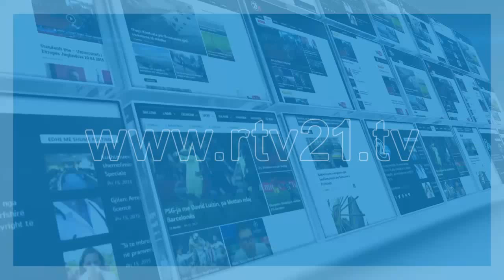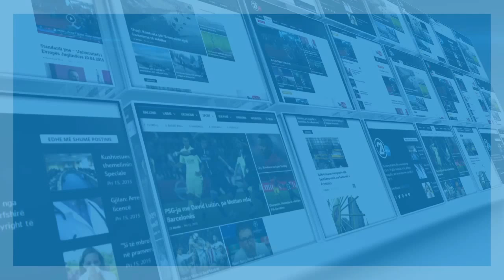Edita Tahiri- 24.07.2015